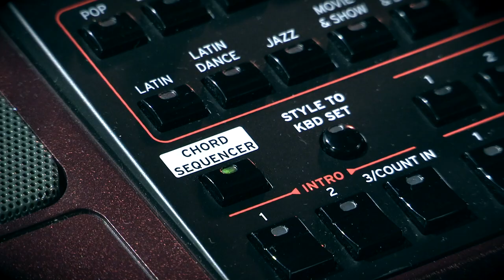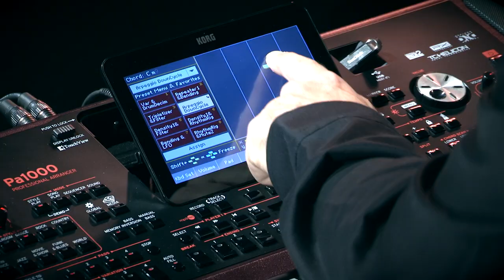KORG - Les astuces de Michel Deuchst sur la Série PA - ASTUCE 5 (la boite noire)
Michel Deuchst présente ses astuces sur les arrangeurs Korg PA

Découvrir la série PA

Les claviers arrangeurs Pa700 et Pa1000 offrent des fonctionnalités avancés, comme le MP3, le mode KAOSS et de nouveaux sons pour vous accompagner dans vos créations musicales.